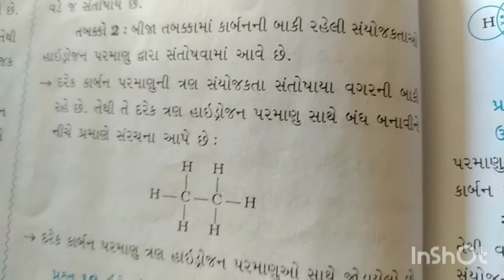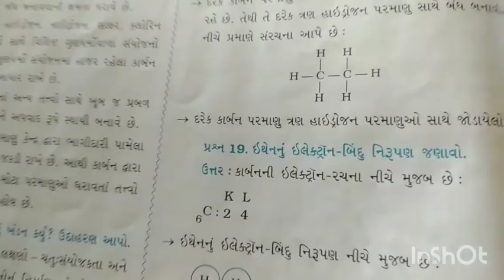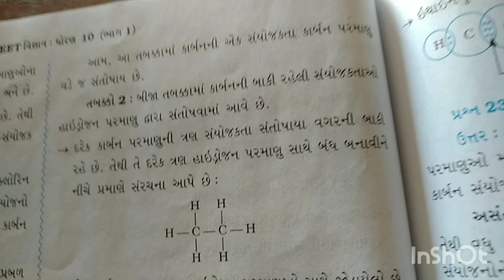10th science guj nov lec 2